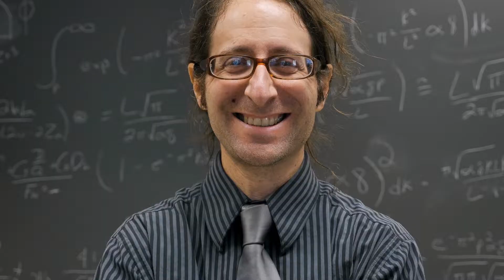Doctor of Philosophy vs Doctor of Science Degree!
The doctor of philosophy or PhD degree is compared with the doctor of science or DSc degree, also known as the ScD degree. Some differences between these degrees and the concepts of earned and honorary doctorates, in explained.